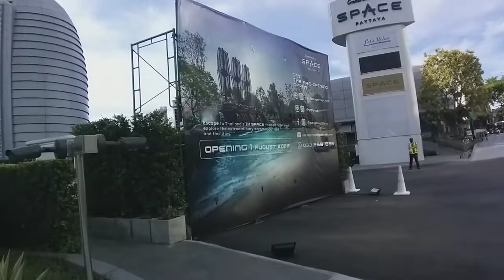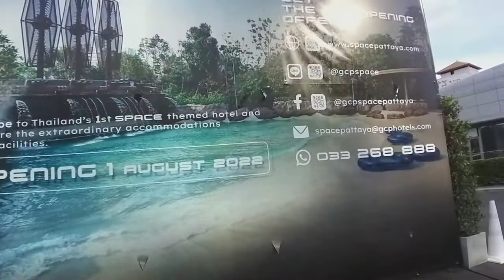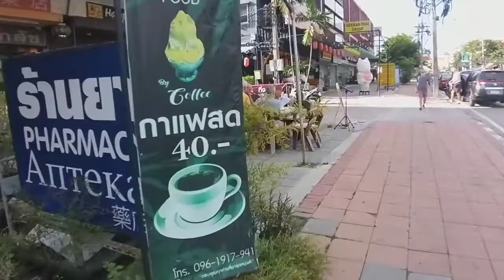Pattaya, Naklua road walking tour/street view/Thailand.June 2022/ Song "Pattaya Pattaya "